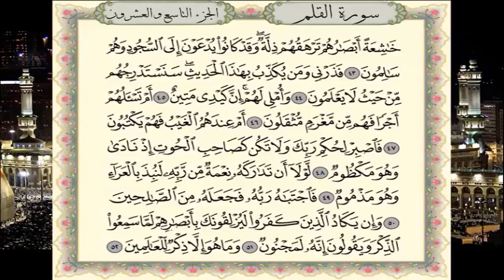سورة القلم برواية حفص عن عاصم - القارئ نبيل حتيم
تلاوة سورة  القلم برواية حفص عن عاصم  - القارئ المغربي نبيل حتيم